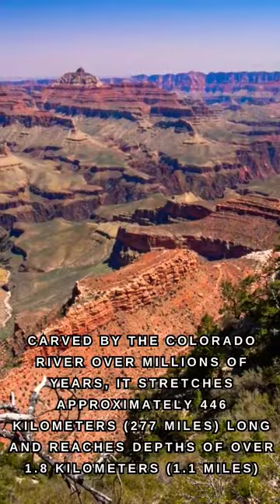Wonders of Nature - The Grand Canyon